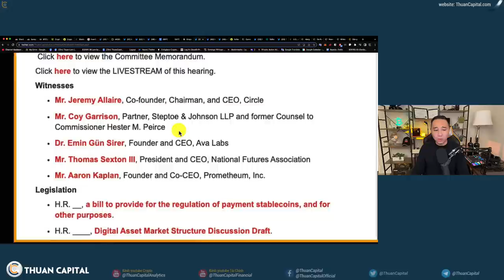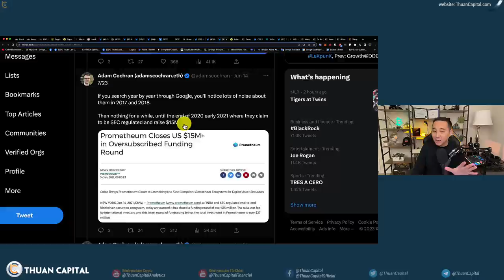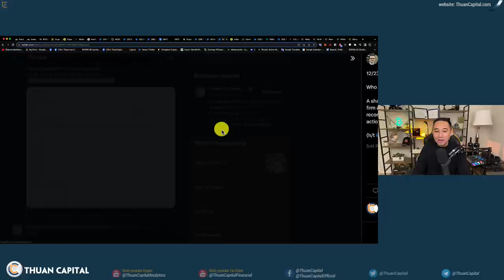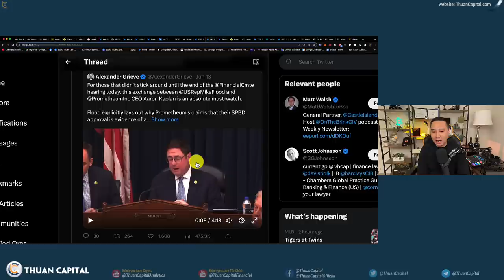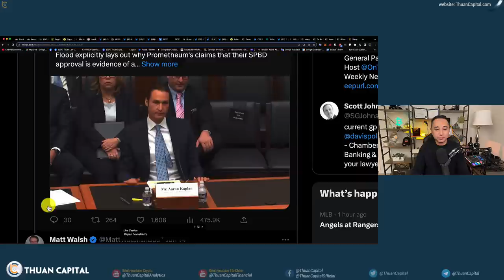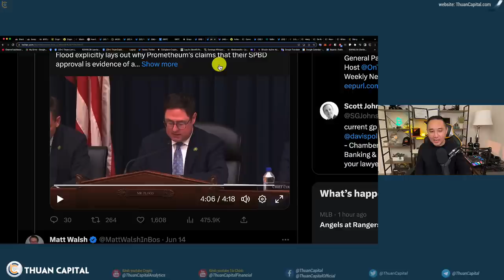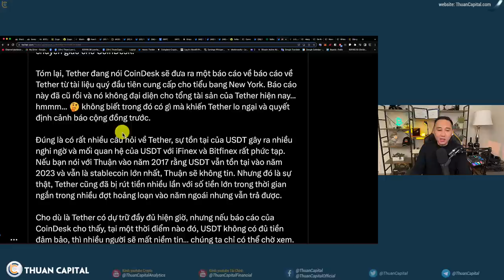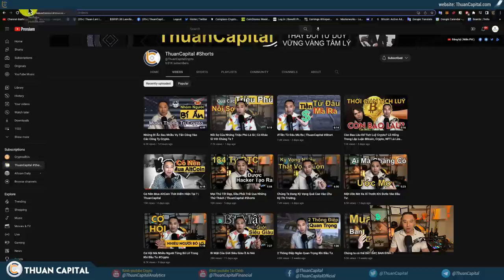1627 (Part 2) BÍ ẨN 👀 Cty Được Cấp Phép Bởi SEC - Tham Gia Phiên Điều Trần Về Crypto? Tether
⏱️ TIMESTAMPS
00:00 - Buổi điều trần về Crypto tại Hạ Viện - Bí ẩn cty Prometheum tham gia
21:00 - Tether DePeg - Trò chơi của cá voi
25:31 - Có lý do để đóng băng tài sản của BinanceUS
26:26 - Ưu đãi dành riêng cho cộng đồng ThuanCapital